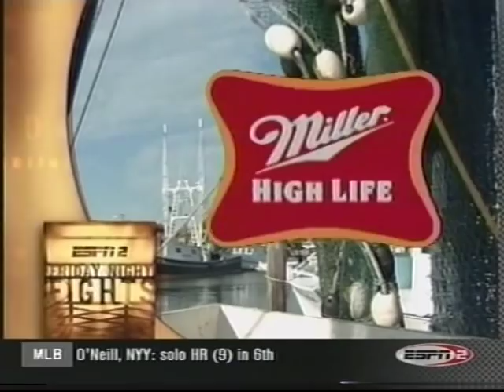Antonio Tarver vs Eric Harding (1st bout) - ESPN - 2000-06-23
Antonio Tarver getting his ass beat by Eric Harding.

Dwight Muhammad Qawi Braxton ATG Philly Joe Frazier Bernard Hopkins Tags:pernell whitaker jersey joe walcott louis julio chavez evander holyfield lennox lewis felix sturm oscar de la hoya floyd mayweather miguel cotto marquez manny pacquiao pacman boxing boxer ko knockout tribute robbery mike tyson rocky marciano oscar de la hoya manny pacquiao foreman fight miguel cotto dead death muhammad ali cassius mike tyson clay lennox lewis eric morales barrera floyd mayweather fedor emelianenko ufc boxing ko k.o. knockout kimbo slice evander holyfield nogueira wladimir vitali klitschko haye mma brutal bareknuckle headbutt lowblow foul dirty boxer funny bob sapp david cesar chavez joe frazier rocky marciano larry holmes felix trinidad jackson new tribute video highlight dirtiest best brock lesnar julio cesar ricky hatton randy couture israel vasquez juan manuel marquez antonio margarito felix tito trinidad antonio rodrigo minotauro marco antonio barrera john ruiz freddie roach hector camacho pernell whitaker willie pep sugar ray robinson shane mosley antonio tarver roy jones joe cortez lennox lewis david haye haymaker wladimir vitali vladimir klitschko klitchko prediction prefight postfight press conferencetex cobb gerry cooney jerry pierre coetzer floyd roger mayweather arturo gatti rocky graziano graciano tony zale dariusz michalczewski rocky rocchigiani henry maske james toney vassily jirov vasily unbelievable knockout ko k.o. kos k.o.s ko.s knockouts fight of the year joe louis lewis primo carnera buddy max baer tony galento lamon brewster monte barrett barret amir khan oleg maskaev nicolai valuev nikolai joe calzaghe sergej sergey liakhovich liakovich shannon briggs evander holyfield zultan ibragimov sultan meldrick taylor pauli ayala paul spadafora prince prinze naseem hamed naz johnny tapia john ruiz wilfredo gomez wilfried benitez george foreman big ron lyle earnie shavers joe frazier ken norton angelo dundee eddie futch riddick bowe Henry Akinwande Muhammad Ali Max Baer Michael Bentt Riddick Bowe James J. Braddock Shannon Briggs Tommy Burns Primo Carnera Ruslan Chagaev Ezzard Charles Gerrie Coetzee James J. Corbett Francesco Damiani Jack Dempsey Michael Dokes Jimmy Ellis Bob Fitzsimmons Joe Frazier Marvin Hart Herbie Hide Evander Holyfield James J. Jeffries Ingemar Johansson Jack Johnson Vitali Klitschko Sonny Liston Joe Louis Rocky Marciano Ray Mercer Tommy Morrison Greg Page Floyd Patterson John Ruiz Max Schmeling Bruce Seldon Jack Sharkey James Smith John L. Sullivan John Tate Ernie Terrell Tony Tubbs Nikolay Valuev Jersey Joe Walcott Mike Weaver Jess Willard Tim Witherspoon Muhammad Ali Lou Ambers Sammy Angott Fred Apostoli Ray Arcel Alexis Argüello Baby Arizmendi Henry Armstrong Abe Attell Max Baer Caleb Baldwin Carmen Basilio Wilfred Benítez Nino Benvenuti Jack Kid Berg Jimmy Bivins Umberto Branchini Joe Brown Panama Al Brown Ken Buchanan Charley Burley Orlando Canizales Miguel Canto Tony Canzoneri Michael Carbajal Jem Carney Jimmy Carter Marcel Cerdan Antonio Cervantes Bobby Chacon Arthur Chambers Ezzard Charles Kid Chocolate Joe Choynski Stanley Christodoulou Billy Conn Eugène Criqui José Cuevas Jack Dempsey Jack (Nonpareil) Dempsey Jack Dillon Professor Mike Donovan Paddy Duffy Don Dunphy Roberto Durán Lou Duva Billy Edwards Gabriel Elorde Jeff Fenech Bob Fitzsimmons George Foreman Bob Foster Joe Frazier Gene Fullmer Khaosai Galaxy Víctor Galíndez Joe Gans Kid Gavilán Joey Giardello Mike Gibbons Wilfredo Gómez Humberto Mike Tyson
Jack Johnson loses his title against Giant Jess Willard